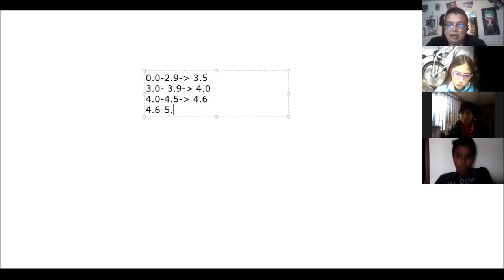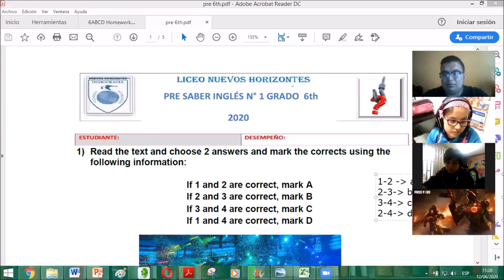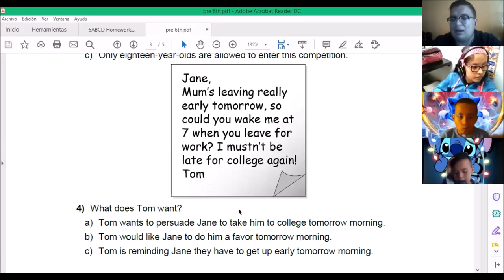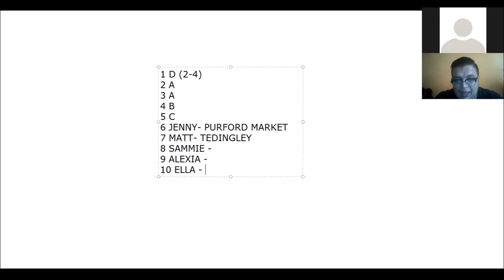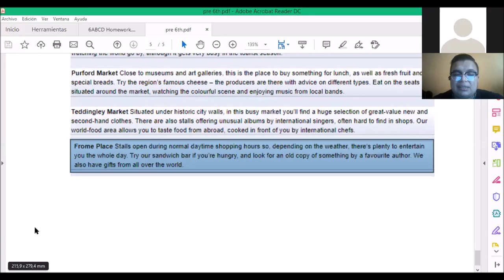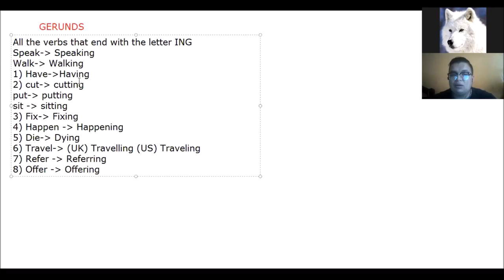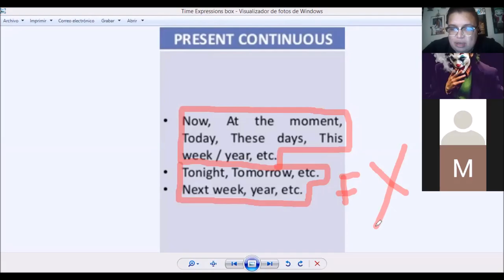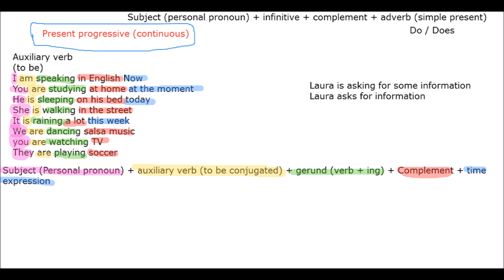6D PROGRESSIVE TENSE LICEO NUEVOS HORIZONTES